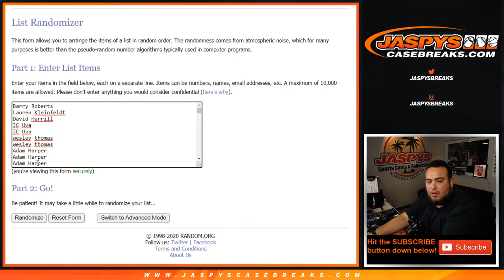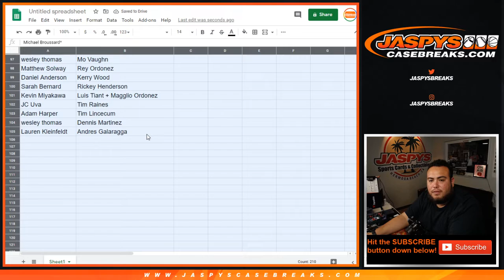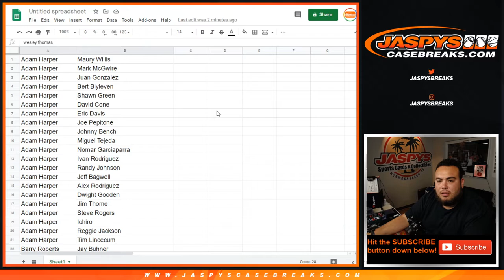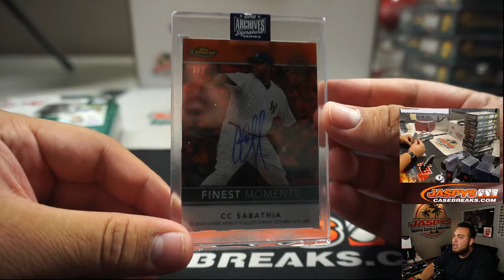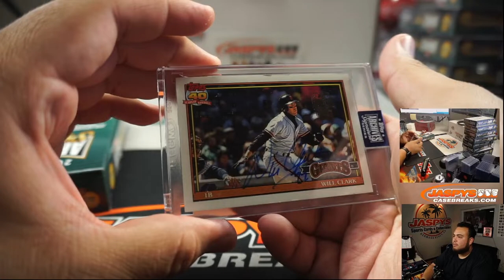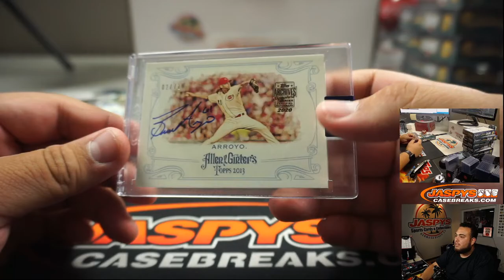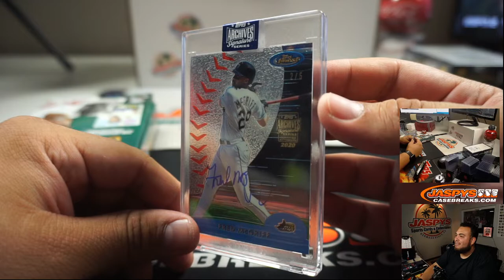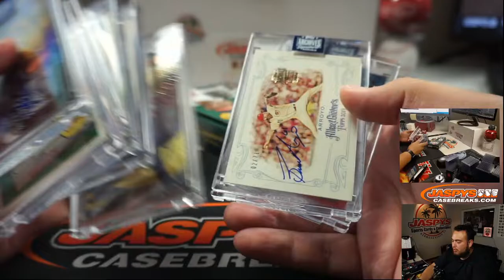THU. 7/9 - 2020 TOPPS ARCHIVES SIGNATURE SERIES RETIRED PLAYER ED BASEBALL 10-BOX BREAK #10 *RP*